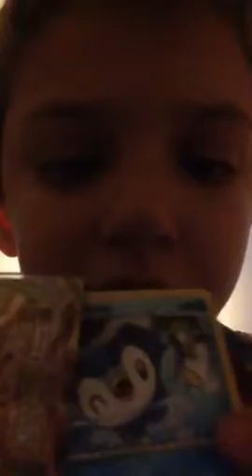My Pokemon team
Showing my Pokemon